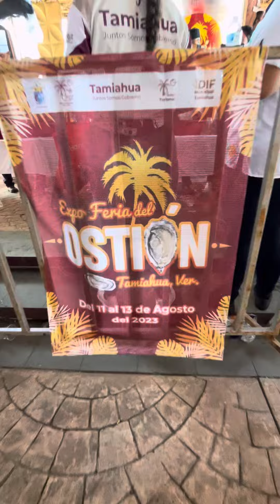EXPOFERIA DEL OSTION EN TAMIAHUA VERACRUZ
En tamiahua se elaboro el coctel de ostion mas grande del mundo, con mas de 1800 litros de coctel un récord histórico del municipio.
Tamiahua